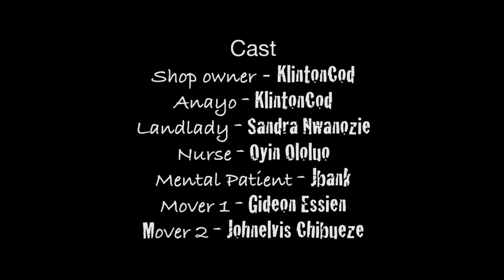MY SHOP & I Episode 3